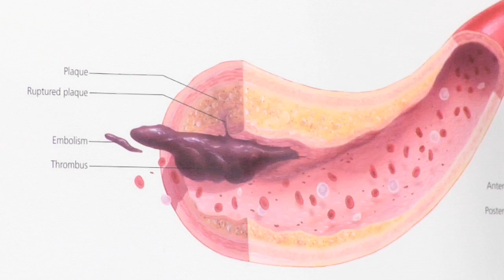Weekly Checkup - Heart Attack (STEMI) Procedure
Andre Babak Akhondi, MD, FACC, Interventional Cardiologist, St. John's Regional Medical Center, discusses heart attack (STEMI) procedures. See Dr. Akhondi's Profile